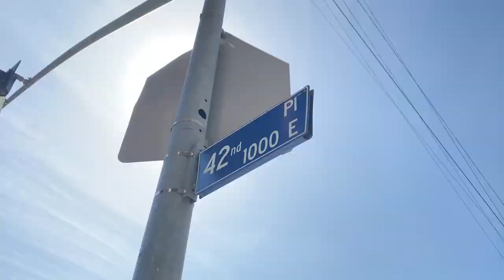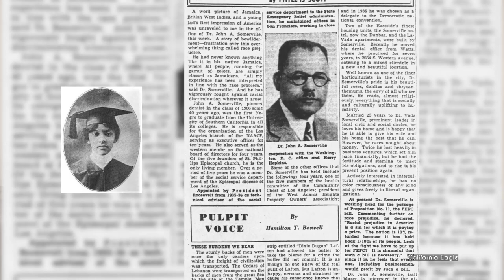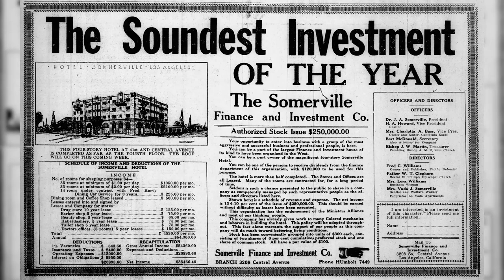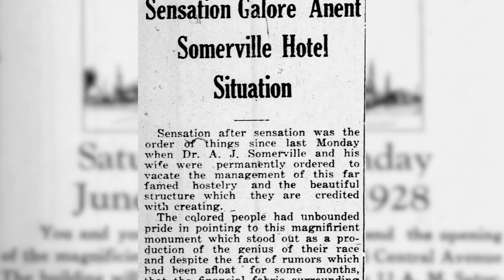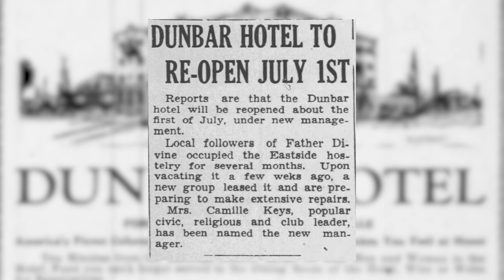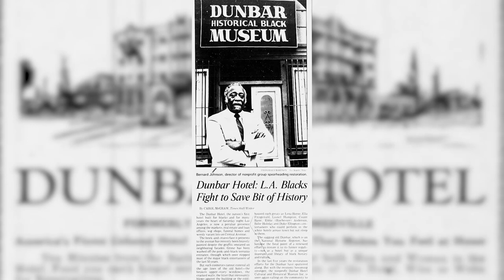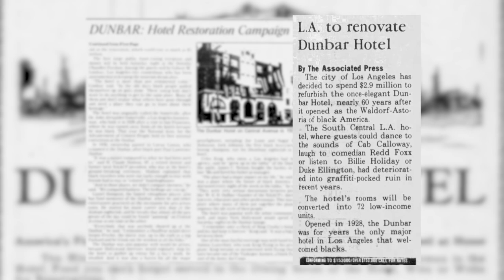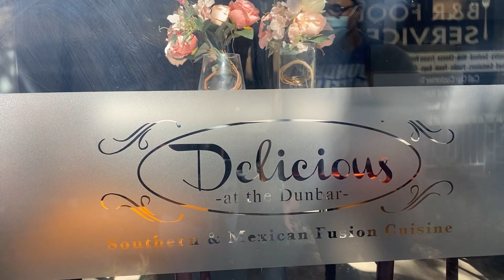The Dunbar Hotel History: Rise, Fall, and Rebirth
A former high-end hotel with a booming nightclub right here in South LA? Yep. That's the Dunbar Hotel (Hotel Somerville) in South Central / South LA.

For this researched I pulled newspaper clippings from the now defunct California Eagle, which was a prominent black newspaper throughout the first half of the 20th century, right here in Los Angeles.

You'll find the Dunbar Hotel on the corner of 42nd Place and Central Avenue in South Los Angeles, right across from the historic Jazz Park.

The Dunbar Hotel is a four story, brick building with decorative windows, that, well, almost doesn’t fit in its Historic South Central neighborhood. If you’ve watched my earlier videos, my wife and I visited the Dunbar Hotel during our Central Avenue food crawl.

CHAPTERS
Intro 0:00
The Dunbar Hotel 0:37
John and Vada Somerville 1:11
Building Hotel Somerville 2:43
Fall of Hotel Somerville 3:33
Lomax and the Dunbar Hotel 3:56
A New Lease on Life 4:17
Father Divine and the Dunbar Hostel 4:43
The Dunbar Hotel Reopens 5:09
The Downfall and Rebirth 5:56
Dunbar Village 7:46
Outro 8:29

Learn more about John and Vada Somerville, the creators of the Dunbar Hotel / Hotel Sommerville

A Brief History of Lucius Walter Lomax buying the Dunbar Hotel for $100k

Dunbar Hotel / Hotel Somerville in the National Register of Historic Places